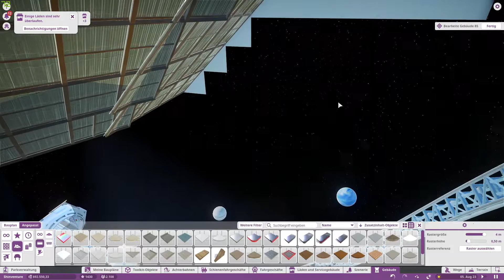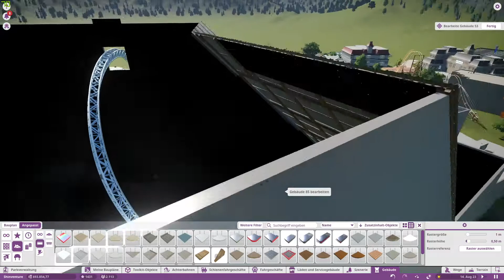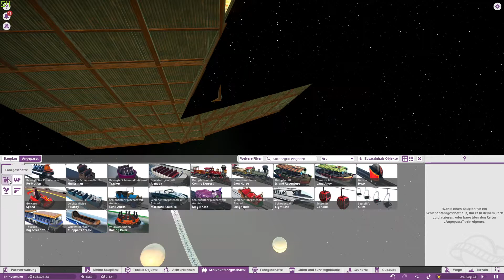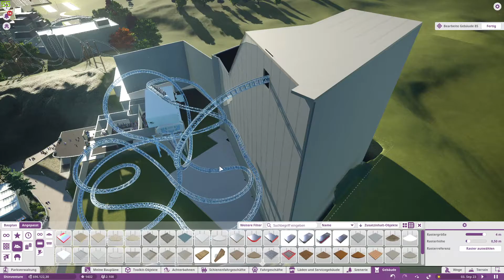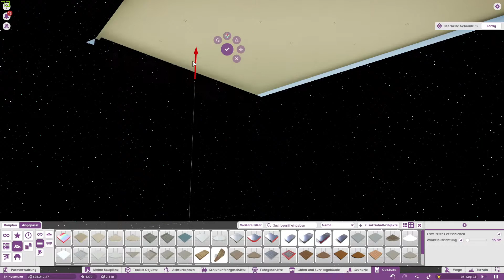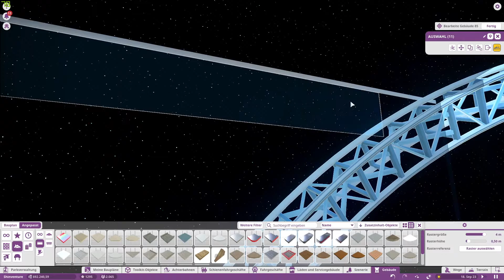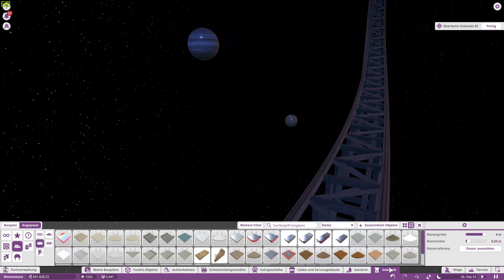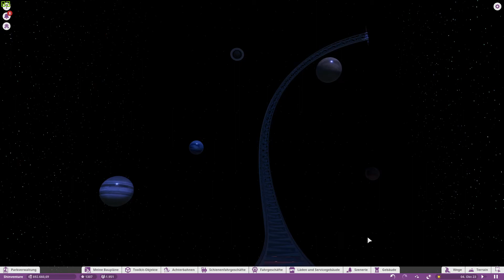Planet Coaster Let's Play #090 Flug durchs All